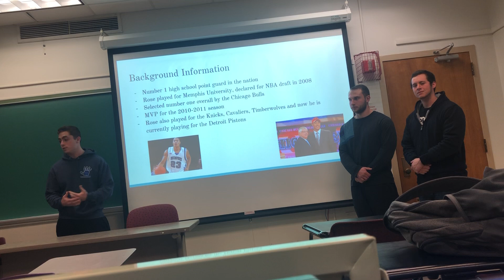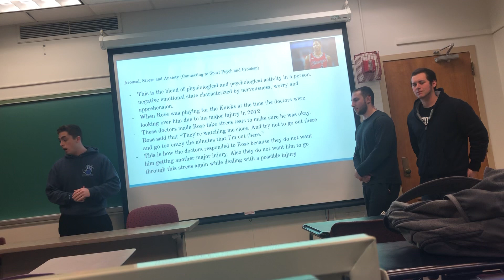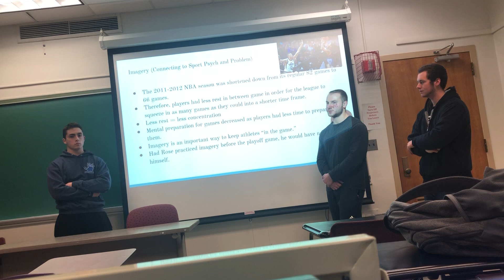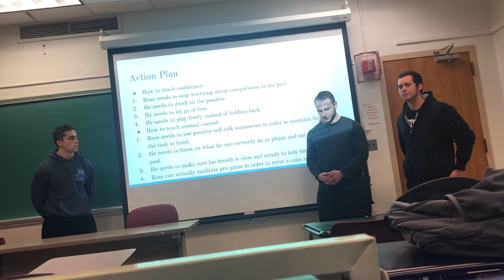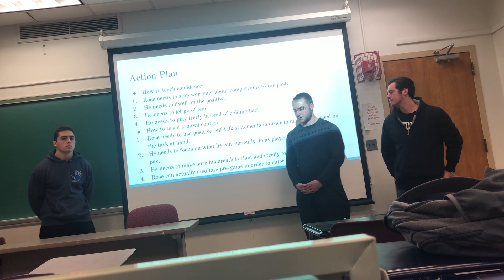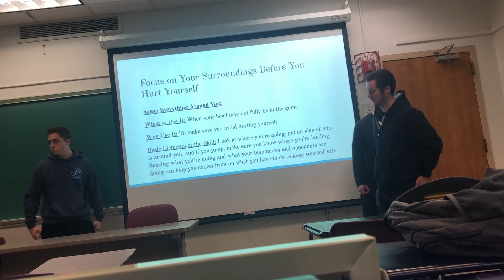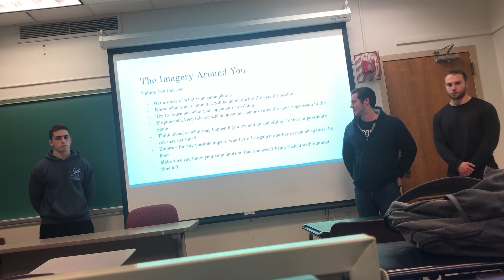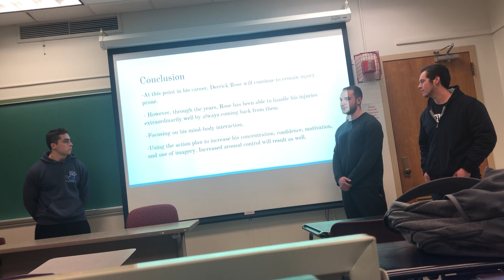Sport Psych D Rose